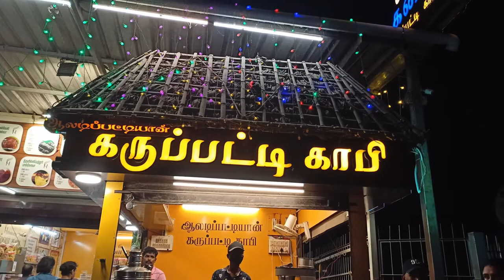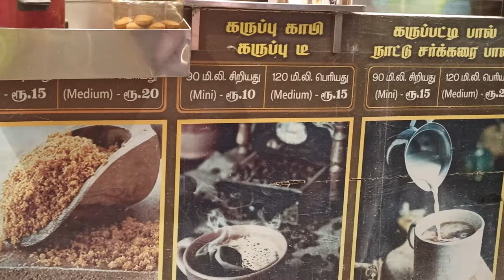Halwa Kadai & Karupatti coffee Kadai